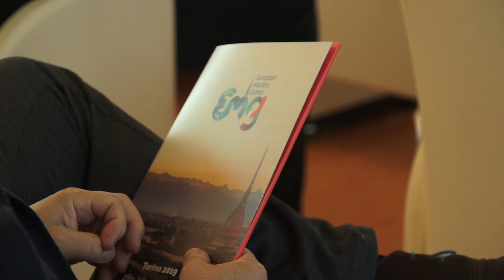European Master Games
Si è svolto questa mattina il primo incontro organizzativo in Città Metropolitana sugli European Master Games in programma nell’estate 2019.